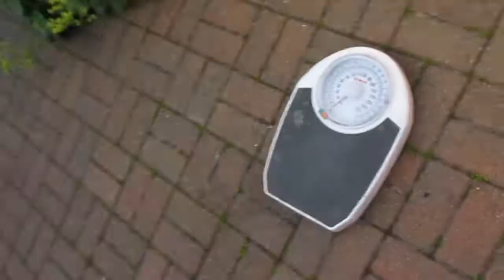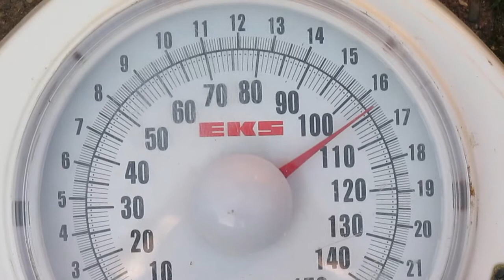David Banfords daily woffle thoughts 15/6/2021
A chat with John in the garden, little walk in to Cleobury, then off to Pete's, all rather lovely.